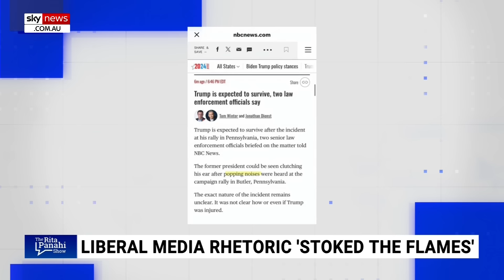Left-wing media’s first instinct after Trump assassination attempt was to ‘hide it’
Sky News host Danica De Giorgio says the left-wing media’s first instinct after the attempted assassination of Donald Trump was to “hide it”.

“Have a look at CNN – they called it ‘Trump falls’,” she said.

“The Washington Post described it as ‘loud noises’ and on the NBC, it was ‘popping noises’.

“But this one truly takes the cake, CNN described it as an interruption.”